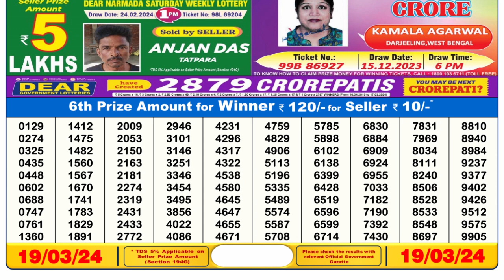🔴Dear Lottery Sambad Live 6pm today 19.03.24 Nagaland State Lottery Result